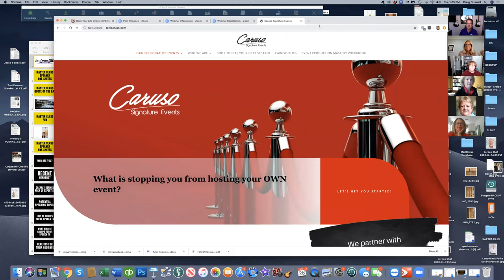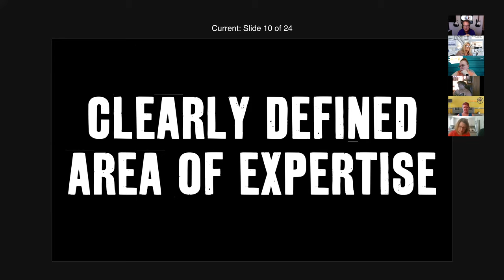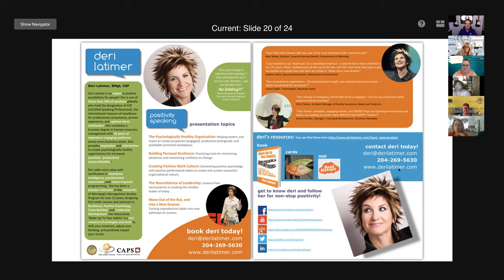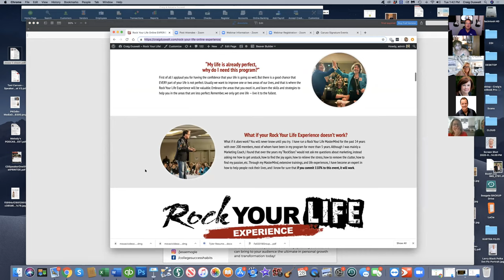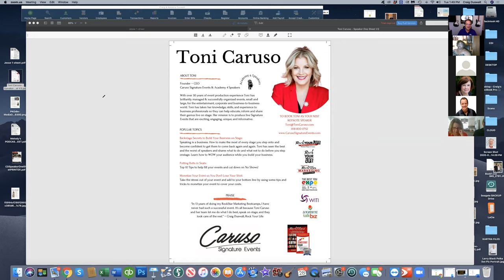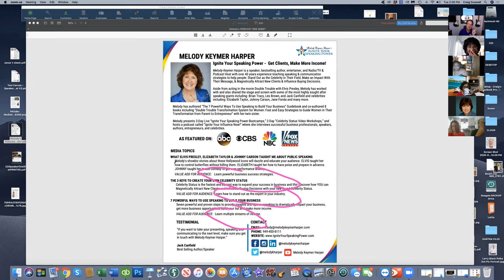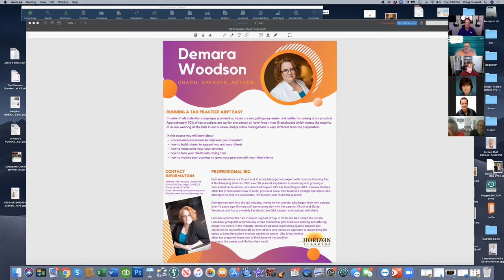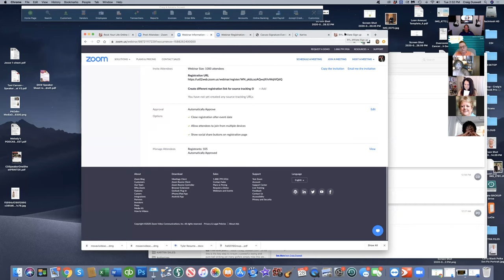Rock Your Life TV — Craig Duswalt — ONE SHEETS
Craig Duswalt is a Keynote Speaker, Author, Podcaster, and the creator of the brands RockStar Marketing and Rock Your Life. Craig has written ten books and is a #1 Amazon Best-Selling Author.
Craig’s background includes touring with Guns N’ Roses, as Axl Rose’s personal assistant, and Air Supply, as the band’s personal assistant.
Craig was also an award-winning copywriter, working as a Creative Director for a Los Angeles-based ad agency until opening up his own ad agency, Green Room Design & Advertising, which was named the 2002 Santa Clarita Valley Chamber of Commerce Small Business of the Year.
Craig combined his backgrounds in both music and marketing, and is now a professional speaker and author, promoting his Rock Your Life Events all over the country, teaching Corporate America, entrepreneurs, small businesses, home-based business and the self-employed how to "Deliver Their Message Like A RockStar.”
Craig's Rock Your Life Conference for Entrepreneurs 3-Day Event takes place every March and September in Dallas and Los Angeles.
Craig delivers a very high-energy presentation, filled with useable content, interesting videos, exciting music, and extremely unique (never heard before) stories from his days touring with Guns N’ Roses and Air Supply, and his days working with corporate giants including Baskin Robbins, Los Angeles Dodgers, ESPN, and the Academy Awards just to name a few.
Guns N' Roses hits include...
Paradise City
Patience
November Rain
Don't Cry
Civil War
Air Supply hits include...
Lost in Love
All Out of Love
Here I Am
The One That You Love
Making Love Out of Nothing at All
Two Less Lonely People in the World
Even the Nights Are Better
Every Woman in the World
Sweet Dreams